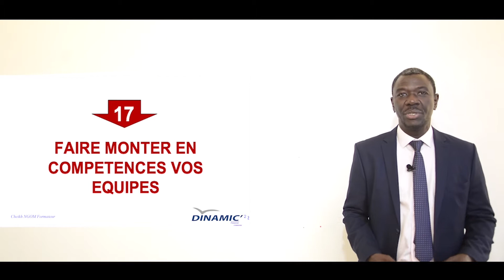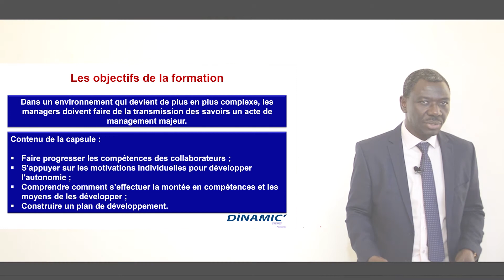Teaser capsule № 17. Faire monter en compétences vos équipes